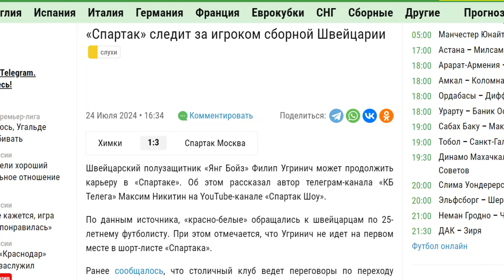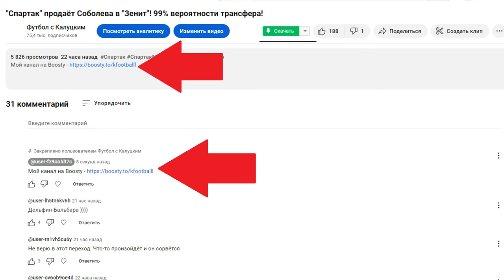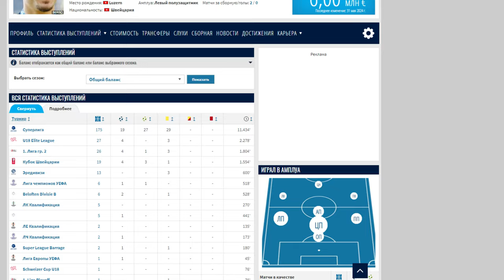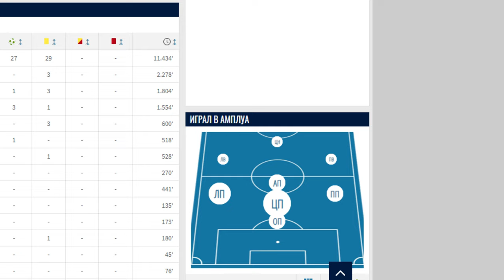"Спартак" купит Угринича из "Янг Бойз"?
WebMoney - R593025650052